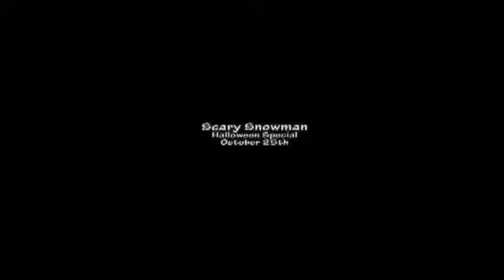Killer snowman ⛄️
6subs plz 🤣